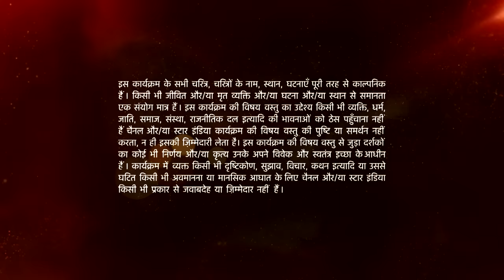Ishqbaaz | Shivaay's special gift to Anika on their 1st night!